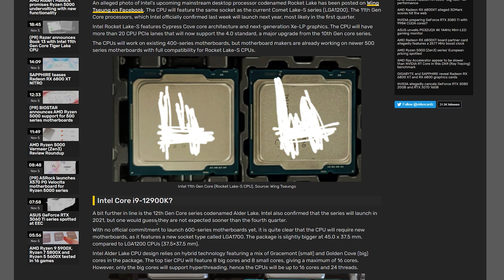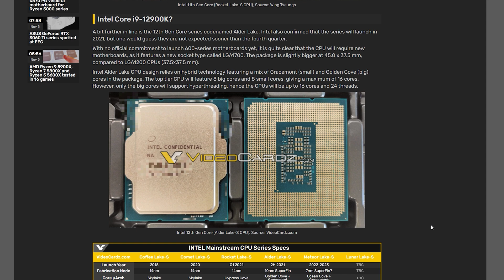INTEL 11th GEN ROCKET LAKE | ROCKET LAKE rumored SPECS!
INTEL 11th GEN ROCKET LAKE IS ON THEIR WAY AND THEY'RE SOME RUMORED SPECS or was it leaked on purpose on Intel? Will Intel's 11th gen rocket lake beat out AMD's Ryzen 5000 series BYitself?! Intel doesn't want to go down without a fight as they had made some BIG MOVES with the company. FIND OUT IF INTEL WILL BE BACK IN THE UPCOMING YEAR!

Intel *Leaked* Photos of Rocket lake 11th Gen CPUs

ASUS Tuf gt501 midtower

- AMD threadripper 3970x

- ASUS ROG Strix TRX40-E Gaming AMD 3rd Gen AMD Ryzen Threadripper sTR4 ATX Motherboard

- Intel Solid State Drive (SSD), 660P Series, Intel Solid State Drive (SSD), 660P Series, 1 TB

- addlink S70 1TB SSD NVMe PCIe Gen3x4 M.2 2280 Solid State Drive with Read 3400 MB/s

-DEEPCOOL Castle 360EX

MSI gaming geforce rtx 2080 TI

G.Skil RGB Trident Z Neo series 16 gb (2x8gb)

- Corsair RMx series 1000w power supply